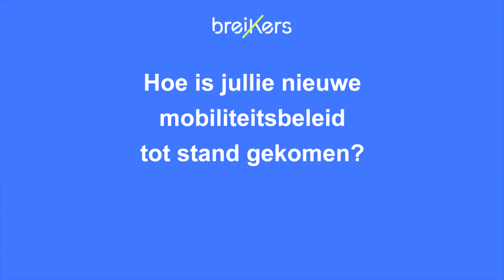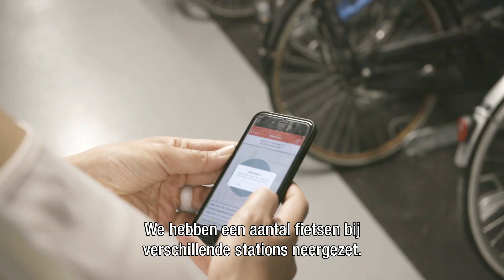CBRE pendelt duurzaam voor creativiteit - Interview met Irene Flotman, COO van CBRE Nederland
Medewerkers van CBRE kunnen sinds kort voor een nieuw vervoerspakket kiezen. In de aanloop hiernaartoe probeerde het bedrijf hen al met duurzaam pendelen creatiever te maken in reizen.

Vastgoedbedrijf CBRE groeide uit zijn jasje in Zuidas en zocht een tweede locatie. Het werd een voormalige Peugeotgarage in West, zes minuten rijden verderop. “Dat vonden we wel lef tonen”, zegt Irene Flotman, COO van CBRE Nederland. Ze staat in de ‘kas’, waar onder het glazen dak tussen de bureaus maar liefst 900 planten staan. “Dit is geen A1-lokatie, maar een buurt vol creatieve bedrijven, start-ups en veel potentie”, legt Flotman uit. “We hopen met onze aanwezigheid de wijk te kunnen upgraden.

Voor goed vervoer naar de tweede locatie vroeg CBRE om hulp bij Breikers. Flotman: “Wij weten dat mobiliteit een belangrijk onderdeel is van huisvesting en we geloven in het credo: schoenmaker blijf bij je leest. Omdat we zelf niet dagelijks adviseren over mobiliteit zochten we daarin een partner met een goed trackrecord.” Breikers hield een spiegel voor en vertelde wat er al om CBRE heen gebeurde. Zo besliste CBRE wat voor hen vooral belangrijk was: goed werkgeverschap en een CO2-reductie van 50 procent in 2030. Samen bedachten CRBRE en Breikers daarvoor passende doelstellingen en termijnen.

Groene CBRE-fietsen
Op de korte termijn moest het pendelen tussen de twee locaties voor werknemers vooral zo makkelijk mogelijk worden. Breikers bracht de reisbewegingen van werknemers in kaart, peilde behoeften met een enquête en adviseerde hoeveel fietsen en deelauto’s op welke plekken handig zouden zijn.
Nu al hoort Flotman veel positieve reacties, zoals: ‘Ik had er nooit aan gedacht, maar ik pak nu gewoon de fiets in plaats van de auto voor dat kleine ritje.’ De pendelbus vindt gretig aftrek en Flotman ziet regelmatig groene CBRE-fietsen door de stad rijden. “Herkenbaar en dus goed voor onze brand.
Met de duurzame vervoersopties hoopt CBRE medewerkers ook alvast creatiever te laten nadenken over reisopties. “Dat we niet meer automatisch in de auto stappen”, zegt Flotman. Met dat doel stelde  CBRE ook 5  elektrische fietsen van Van Moof beschikbaar. Flotman: “Dat is een hippe Nederlandse fabrikant waar medewerkers heel enthousiast over zijn. Ze kunnen zo’n fiets voor een week of een dag gebruiken."

Drie nieuwe pakketten

Al deze eerste duurzame reisopties waren eigenlijk een ‘sidestep’ om medewerkers klaar te stomen voor de tweede fase. CBRE heeft een nieuw beleid waarin je geen leaseauto of reisvergoeding krijgt op basis van je functie, maar op basis van functionaliteit. Dan geldt niet langer: hoe hoger je functie, hoe groter je auto, maar de vraag: heb je een auto nodig om je werk goed te kunnen doen?

Er zijn drie verschillende pakketten. Pakket A is een leaseauto, te kiezen uit een 3 types. Pakket B is mobiliteitsbudget, waarbij de medewerker de beschikking krijgt over een mobiliteitskaart en daar mee gebruik kan maken van  deelfietsen, deeltaxi’s, poolauto’s en OV. In pakket C krijgen mensen een woon-werkvergoeding, mits je op een afstand van meer dan 10 km van kantoor woont.
Bestaande contracten veranderen niet automatisch, dus niemand hóeft meteen zijn leaseauto in te leveren. Flotman zelf doet dat wel. “Ik ga na het einde van het zakelijke leasecontract kiezen voor pakket B. Ik wil een auto privé gaan leasen en deze delen met mijn man, die in de Riekerpolder werkt en nu ook met een zakelijke lease auto naar zijn kantoor reist, een elektrische fiets aanschaffen en veel meer gebruik maken van het OV.” Ze hoopt dat na het uitproberen van alle duurzame pendelopties straks meer collega’s daar zo over denken.